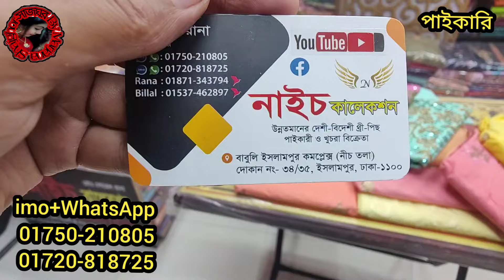৫০% ইন্ডিয়ান সিকোয়েন্স অরগেন্ডি থ্রিপিসের পাইকারি অফার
৫০% ইন্ডিয়ান সিকোয়েন্স অরগেন্ডি থ্রিপিসের পাইকারি অফার